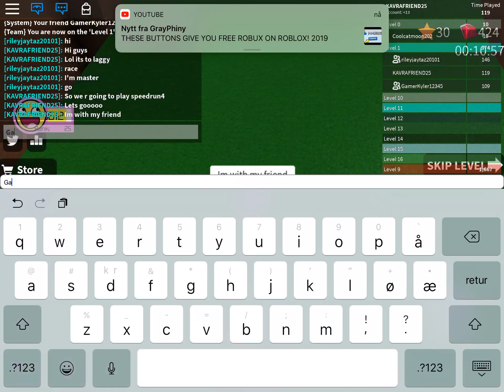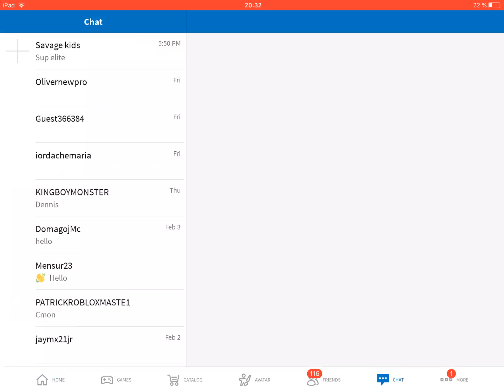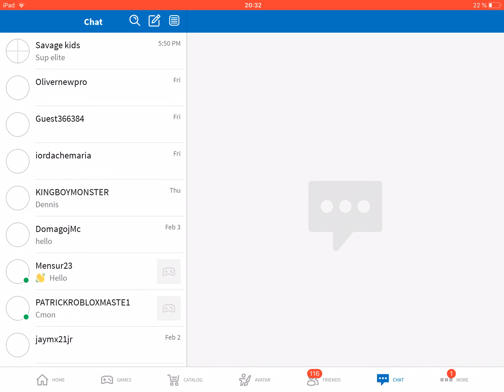Playing SPEEDRUN4 with my friend gamerkyler12345 (Laggy)